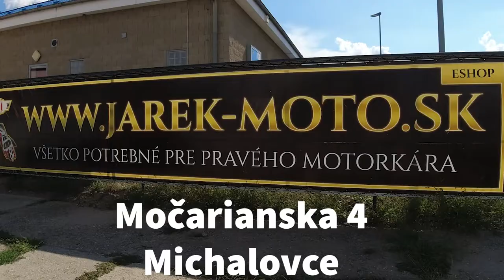JAREK-MOTO.SK, Močarianska 4, Michalovce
Spracoval: Michal Tvrdý - MTV studio